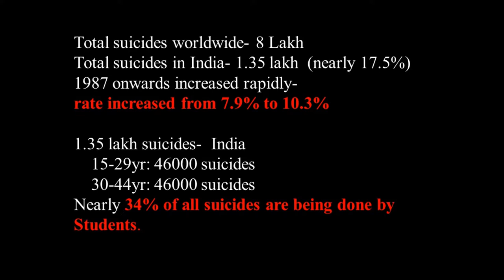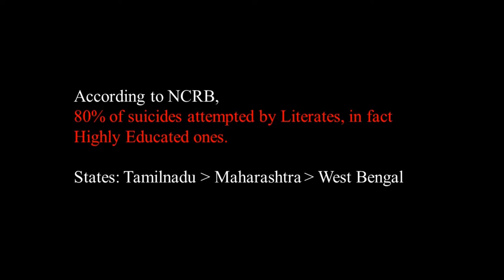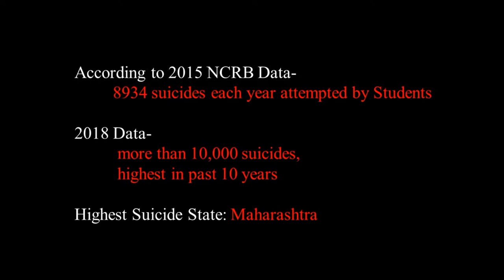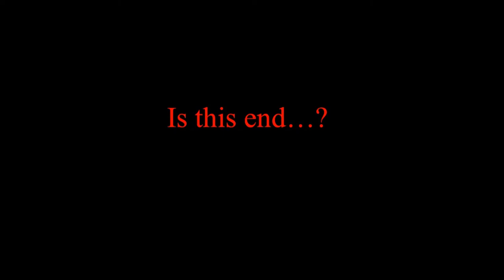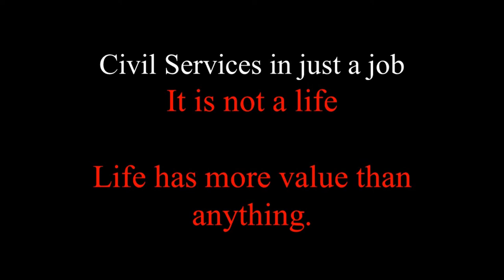How to manage depression during Preparation??